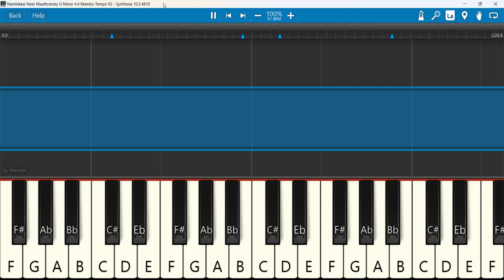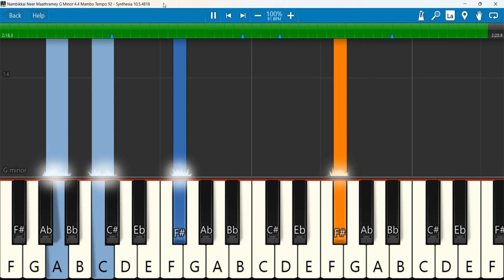Nambikkai Neer Maathramey Keyboard Notes G Minor 4/4 Mambo Tempo 92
Nambikkai Neer Maathramey | Sam Anand | Tamil Christian Song 2020 |